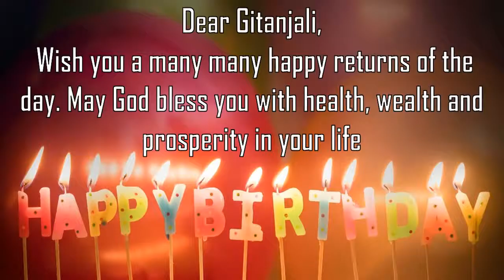Happy Birthday Gitanjali Image Wishes General Video Animation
Happy Birthday  Gitanjali   Images. Send Person Gitanjali  zed happy birthday wishes to  Gitanjali   in 1 min by installing GreetName App from google playstore.
GreetName has hundreds of image templates to choose from based on gender, age, and relationship. Pick the best image template. Enter Your Name and share  Gitanjali   Picture birthday wishes image as status on any social network such as facebook, whatsapp, instagram, telegram, etc

Wish You happy birthday  Gitanjali   Gitanjali  y  Gitanjali  y Happy returns of the day to  Gitanjali
Happy Birthday To  Gitanjali